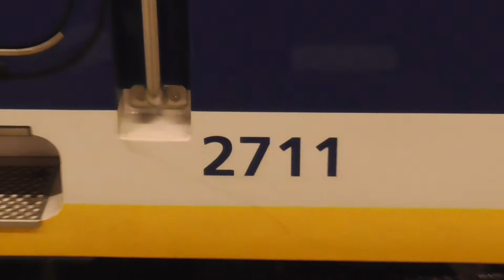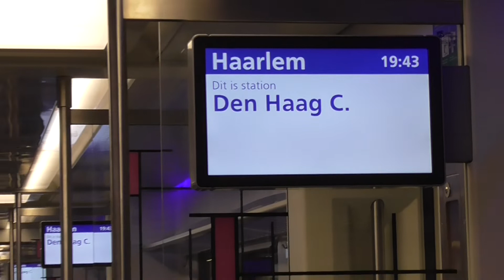NS SNG 2315 en 2711 op station Den Haag Centraal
NS SNG (Sprinter Nieuwe Generatie) treinstellen: 2315 en 2711 op station Den Haag Centraal, met een kijkje van het interieur.

Materieel: SNG
Station: Den Haag Centraal
Treinserie: 6300 richting Haarlem
Treinnummer: 6362
Tijd: 19:45
Data: Maandag 12 november 2018